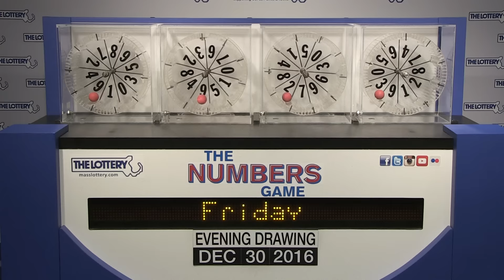Evening Numbers Game Drawing: Friday, December 30, 2016